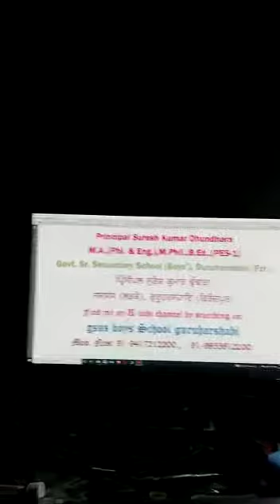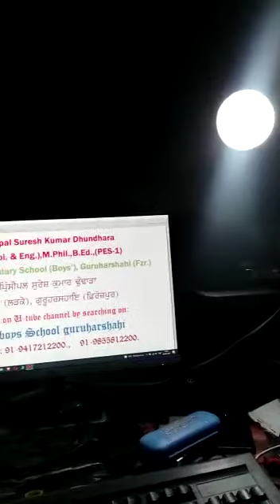12th|The Story of My Life"|Part- 1|Helen Keller, Principal Suresh Kumar PES-1|GSSS Guruharshahi.